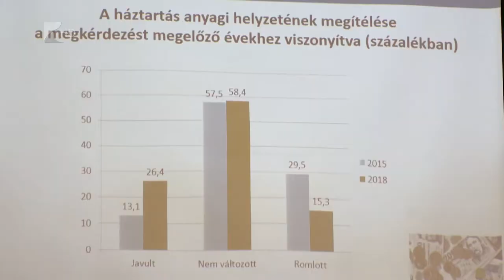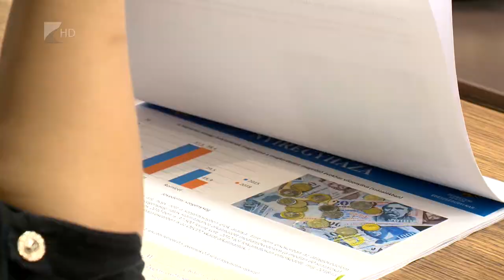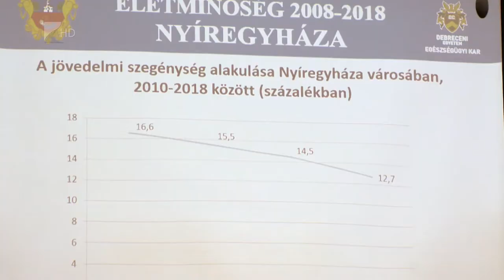Nyíregyháza életminősége - Kölcsey Tv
Több mint ezer háztartást vizsgáltak az elmúlt 10 évben, ez alapján készítik el 2 évente Nyíregyháza életminőségindexét. Idén újdonságként a városlakók vallásossághoz való viszonyát is vizsgálták. A kutatásba egyre nagyobb számmal vonnak be egyetemi hallgatókat is.